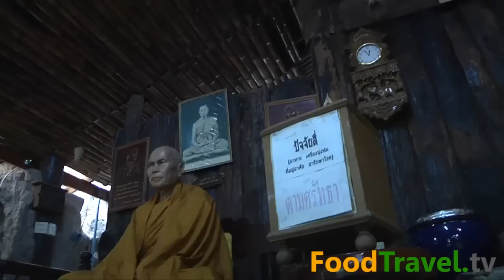วัดถ้ำเขาวง บ้านไร่ อุทัยธานี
วัดถ้ำเขาวง อำเภอบ้านไร่ อุทัยธานี